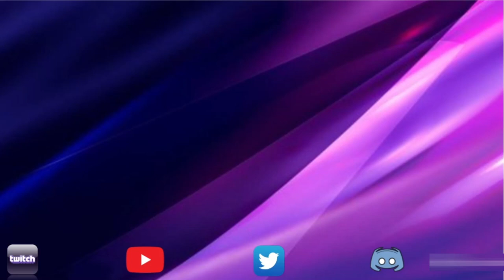Act 9.1.4 Easy Path Completion Walkthrough | Misery Loves Company | Marvel Contest of Champions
00:00 Introduction
01:04 Nebula
03:44 Vulture
04:41 Jubilee
05:42 Moon Knight
07:00 Magneto
09:11 Hulkbuster
10:37 Boss (Black Widow Claire Voyant)